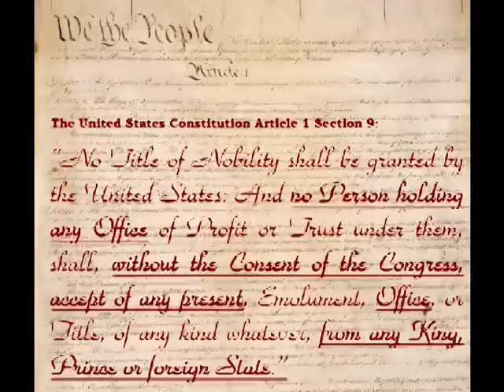Obama Treason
President Barack Hussein Obama served as persident of the UN Security Council and presided over its 6191st meeting on Thursday, 24 September 2009 in violation of Article 1 Section 9 of the United States Constitution.